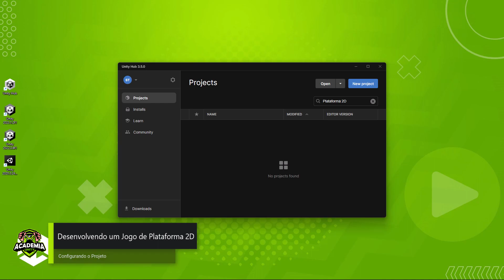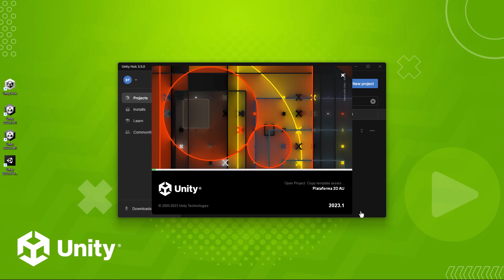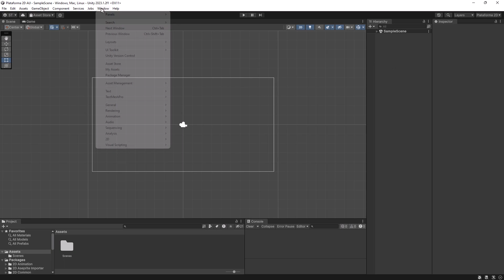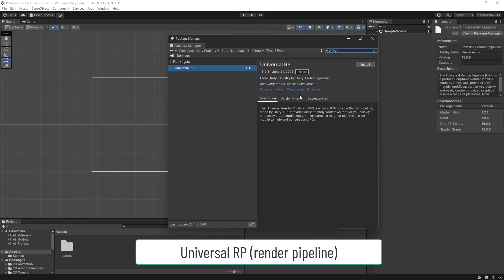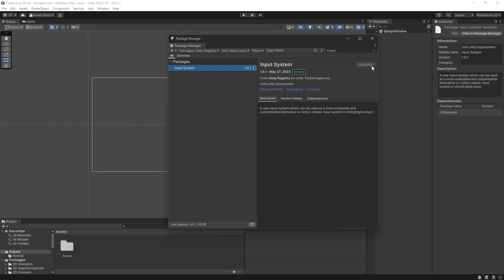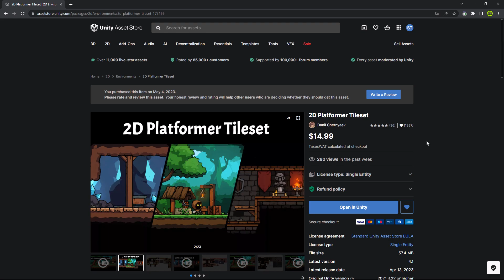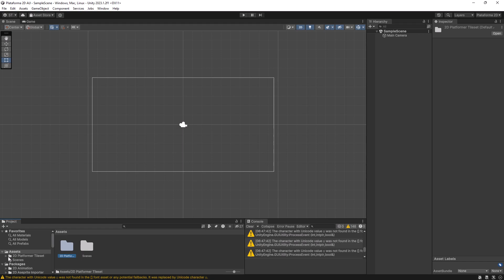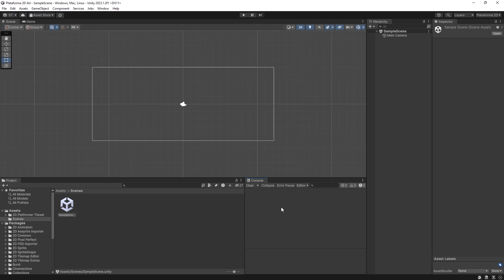Desenvolvendo um jogo de Plataforma 2D no Unity - Configurando o Projeto #02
Olá pessoal!!! Nesse vídeo vamos aprender a criar nosso projeto de Plataforma 2D no Unity, bem como configurar o layout de desenvolvimento e instalar os pacotes (recursos) para o bom funcionamento do nosso jogo.